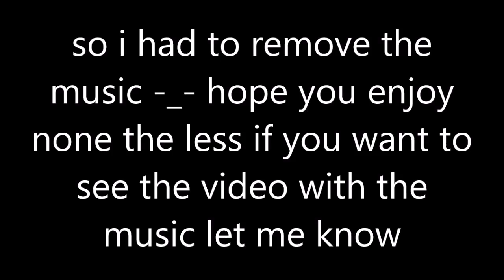BF1 sniping montage